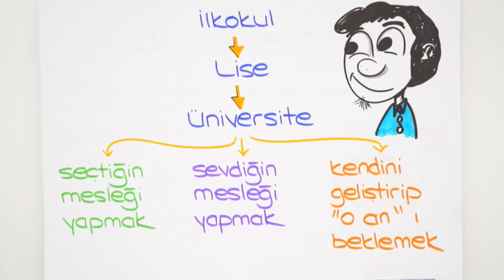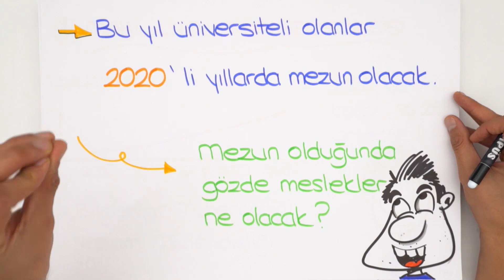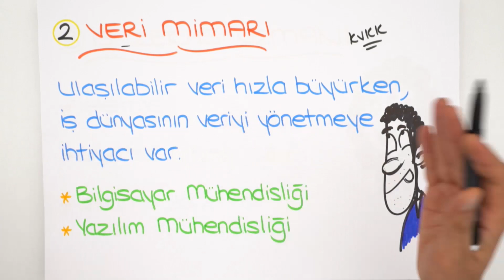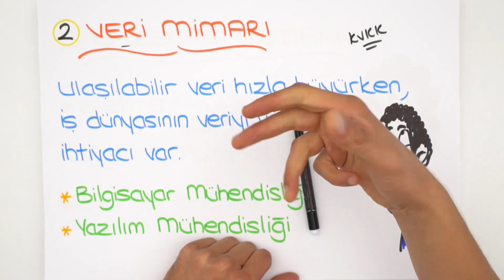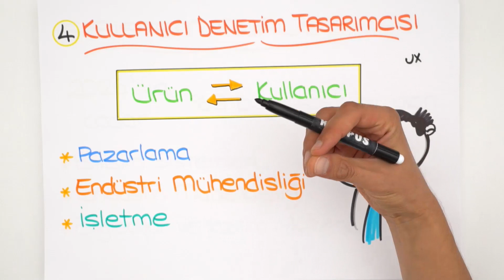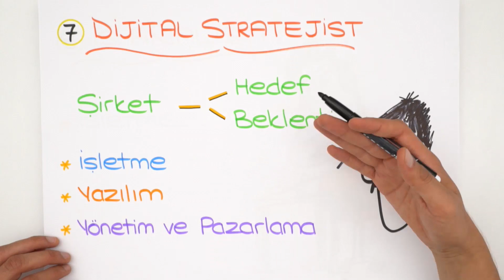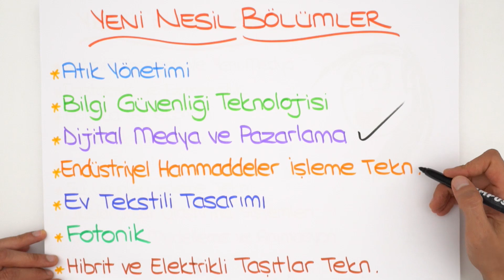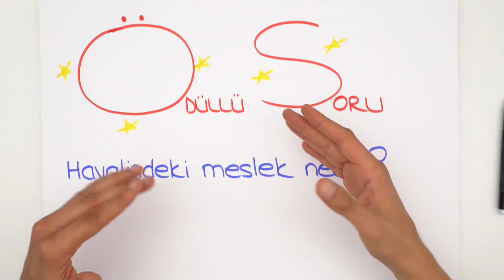2020'nin Yıldızlı Meslekleri⭐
2020'nin yıldızlı meslekleri neler? Mobil uygulama geliştiricisi nedir? Tercih yapmadan önce bu videoyu mutlaka izlemelisin! Bilmen gereken her şeyi sana anlatıyoruz.😊